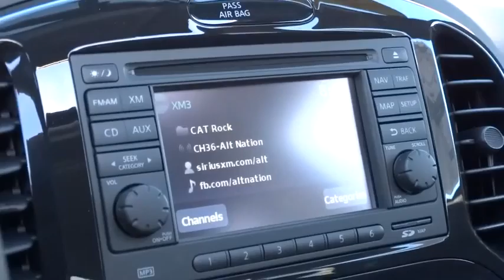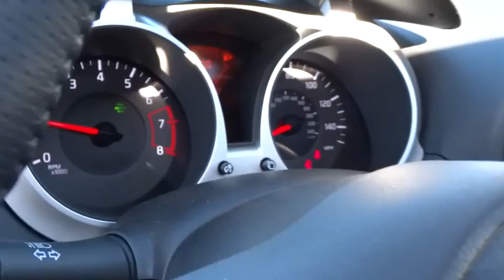2013 Nissan JUKE Reno, Carson City, Northern Nevada, Roseville, Folsom 6920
2013 Nissan JUKE 5DR WGN CVT SL AWD - Stock#: 6920 - VIN#: JN8AF5MV1DT229267